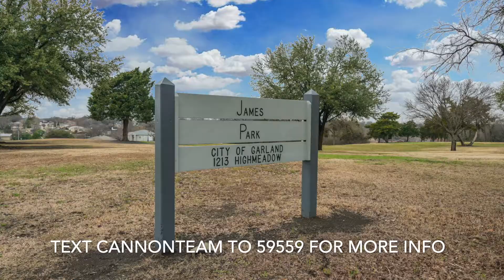1329 Westview Dr. | Garland, TX | Keller Williams Frisco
Christie Cannon | Keller Williams Frisco
The Cannon Team
Keller Williams Frisco TX